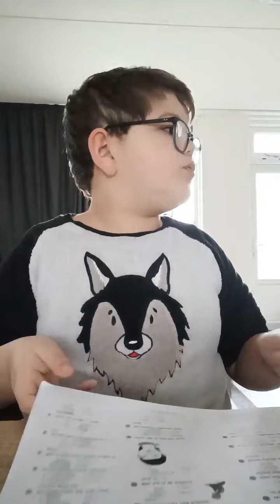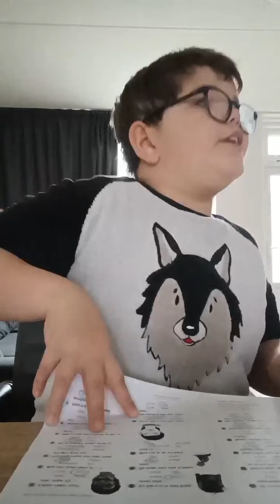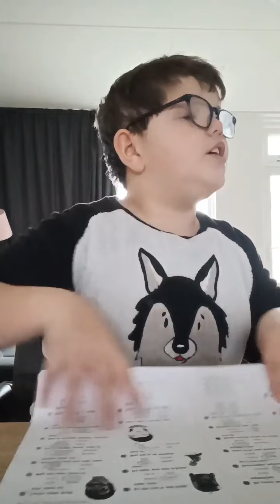17 december 2021